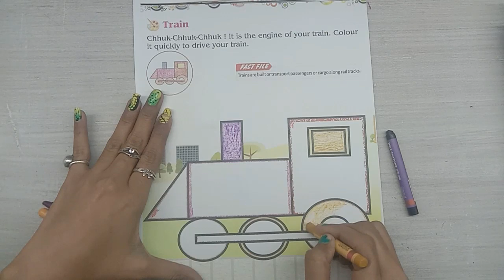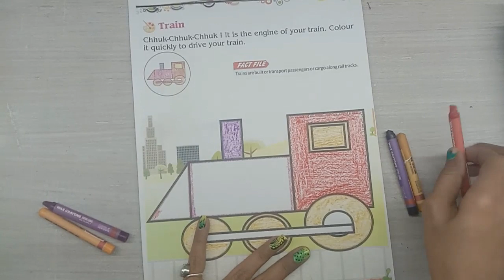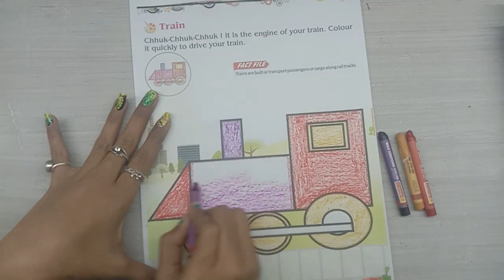Train learning study art artandcraft school education students knowledge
UNIQUE CREATION is a world-class animation studio that provides services in all three areas of the production pipeline. From concept design to compositing and editing and everything in between, we have you covered in all these areas of expertise.
1. Pre-Production       2. Production        3. Post-Production

Thanks
Unique Creation